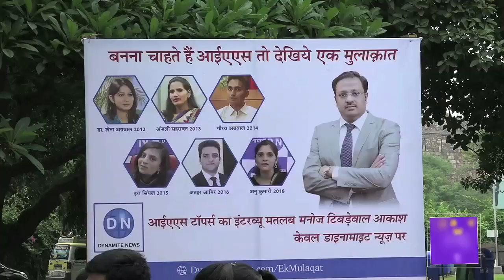Highlights: UPSC की तैयारी कैसे करें? खुद जानिये इन IAS टॉपर्स से Dynamite News UPSC Conclave 2019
12.

Dynamite News UPSC Conclave 2019 was successfully organized in the national capital on Sunday. A large number of young men and women from various states reached Delhi to participate in the Conclave. Sanjay Kothari, Senior IAS and Secretary to the President of India, Shri Ram Nath Kovind was the Chief Guest. The main attraction of the Conclave was the presence of three different years’ women IAS toppers who symbolized the women empowerment in the country.

The topic of the Conclave was: ‘How to crack civil services exam?’

Ira Singhal (Rank 1 in 2015), KR Nandini (Rank 1 in 2017) and Anu Kumari (Rank 2 in 2018) were present as the key speakers in the Conclave. Besides SK Roongta, Former Chairman, Steel Authority of India Limited and member of Dynamite News Board of Advisors; Renu Singh, IFS and Director, Delhi Zoo; and Editor-in-Chief of Dynamite News and Anchor of Ek Mulaqat program Manoj Tibrewal Aakash also shared their views with the UPSC aspirants.